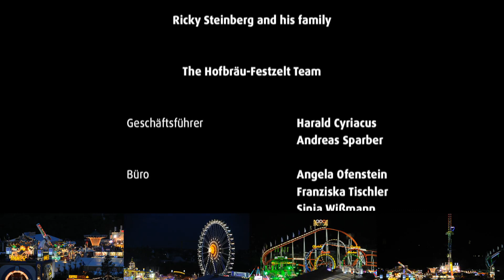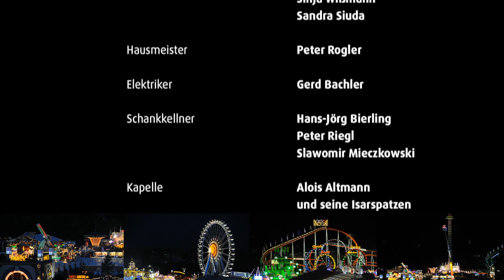A day at the Hofbräu tent - Oktoberfest, Munich, Germany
The temptations of Oktoberfest (which, strangely, is held in September) beckon in our home town of Munich, Germany.

Exclusive Oktoberfest Footage
Check out this great time lapse movie of Oktoberfest, featuring some behind-the-scenes footage, including shots from inside the biggest beer tent. Of course it was created by using our iStopMotion 3 and FotoMagico 4 for some editing. The pans were done with a Nikon D5100 on top of a Losmandy Starlapse attached to one of the tents pillars.